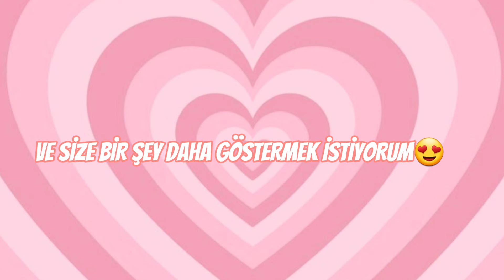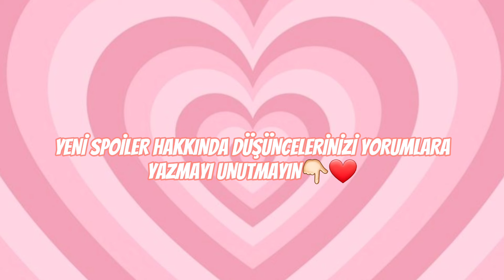YENİ SPOİLER❗️😍(YENİ ARAÇ,PET,ÇANTA VE DAHASI,ŞİRİNLER GÜNCELLEMESİ?🍄) | MERYEM PK XD